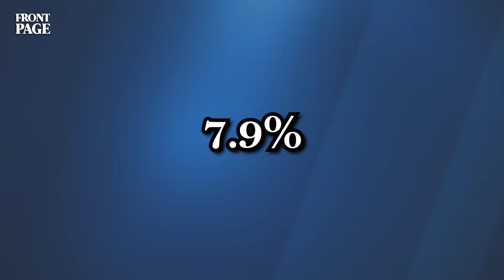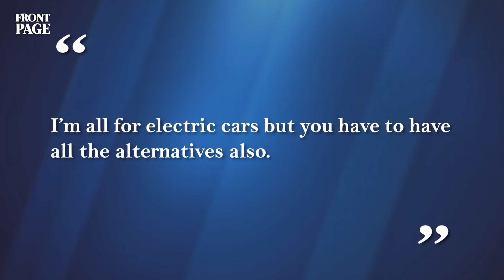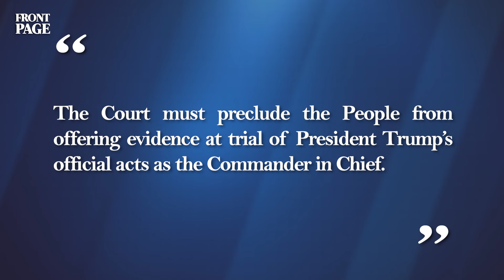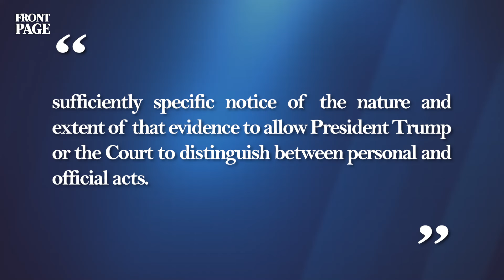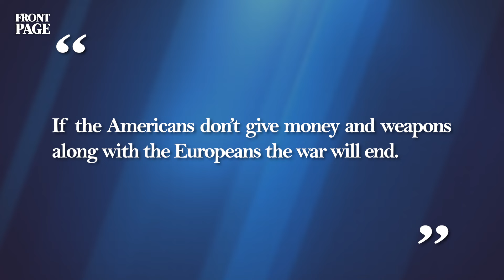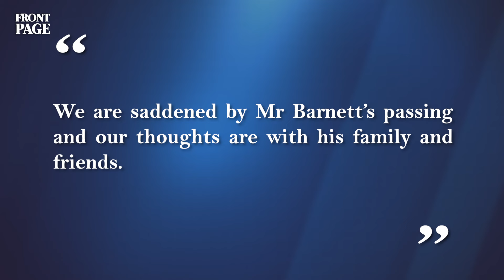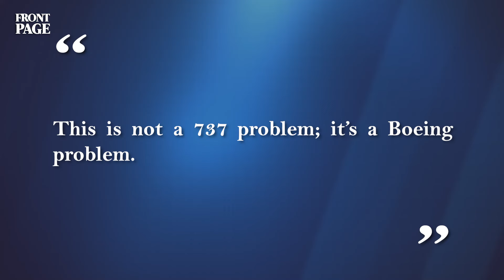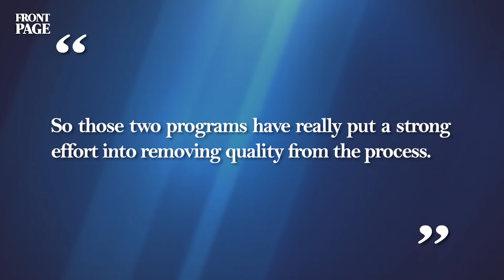Here’s How Trump Ends Ukraine War;NY Case Update;Navarro Going To Jail?;Boeing Whistleblower Killed?